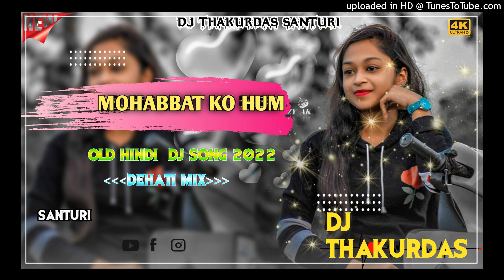Mohabbat Ko Hum Chhod Dain// OLD HINDI SONG //Dehati Mix //Dj THAKURDAS SANTURI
HD QUALITY MP3 DOWNLOAD LINK